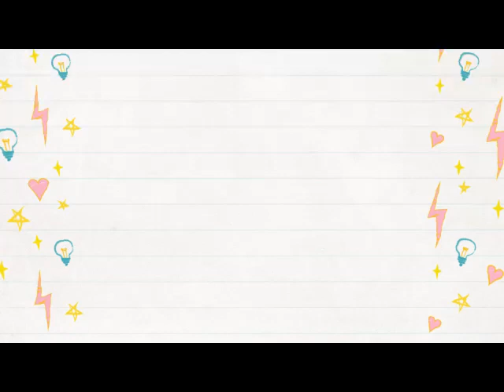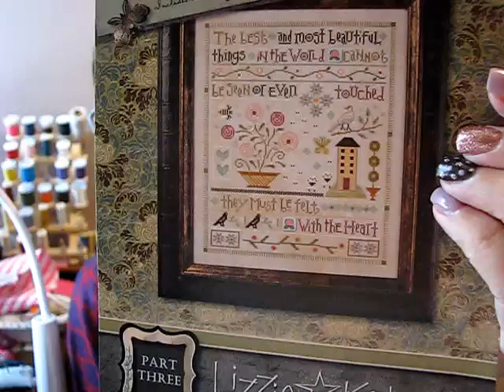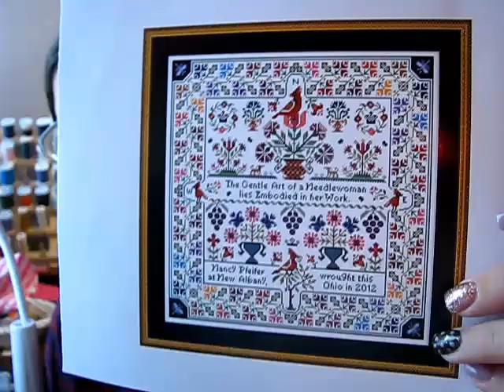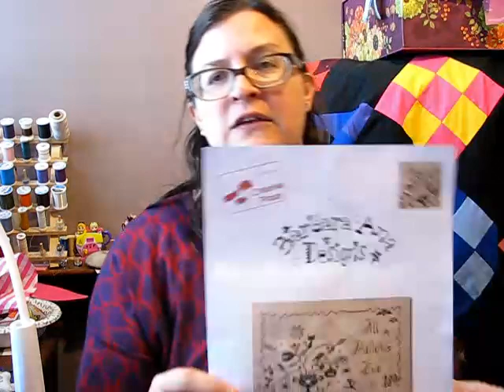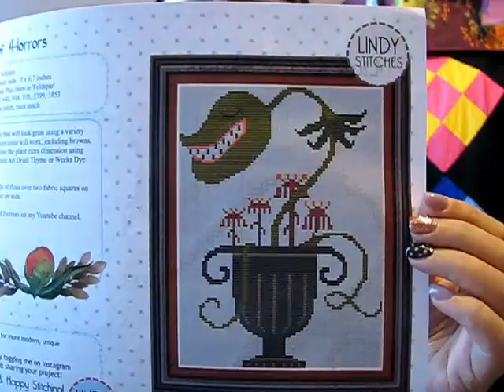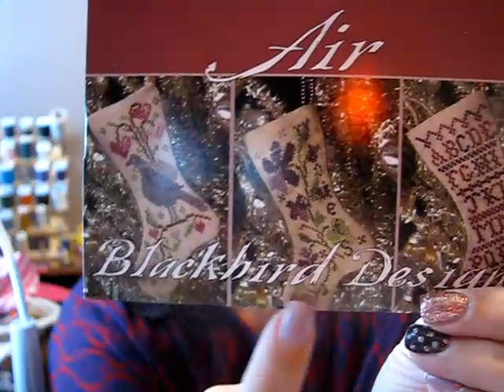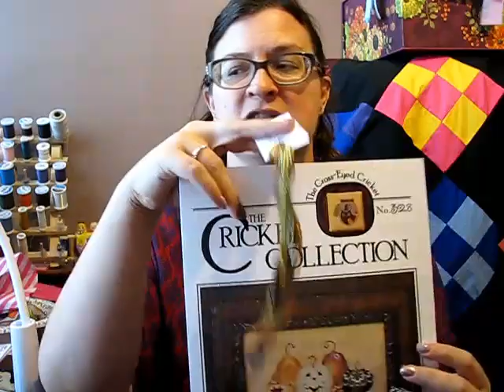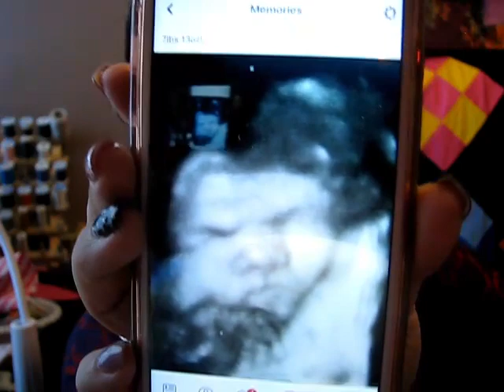Flosstube 42: The Ultimate Answer?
The Jeweled Antler Co
KEB Studio Creations